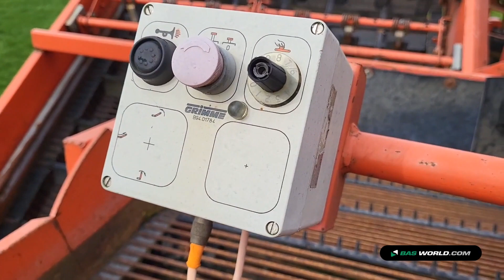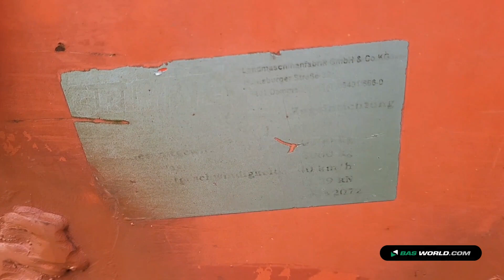70206444 Grimme SE 150-60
Grimme SE 150-60